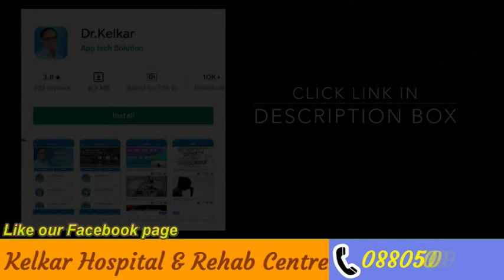Better Sex का राज क्या हैं.. ? |Dr. Deepak Kelkar (MD, MBBS)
Men may talk a good game when it comes to sex, but most don't think the sex they have is as good as it could be. The following slides are a guide to great sex in a relationship with tips for more sexual pleasure.
Great sex
"If you get to know yourself and your partner, you'll have a much more erotic and explosive sexual relationship a New York-based psychologist and sexologist, and the author of Fearless Sex.
"For some men, it might be the ability to produce fantabulous multiple orgasms in their partner. For other men, it might mean being able to last three minutes. Being a great lover means becoming a great lover to your particular partner, and that requires doing something very difficult: opening your mouth.

• Psychiatrist
• Hypnotherapist
• Psychotherapist,
• De-addiction Specialist
• Sexologist